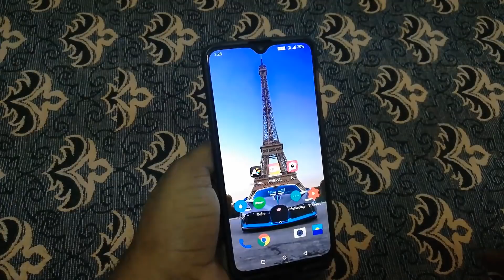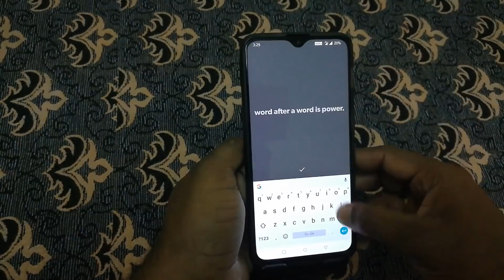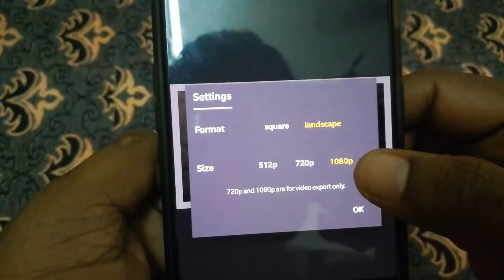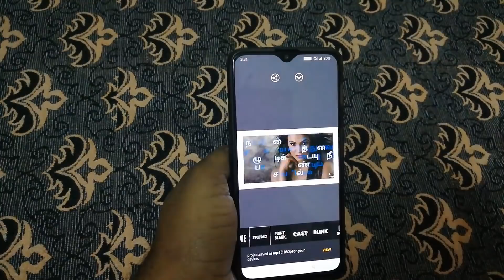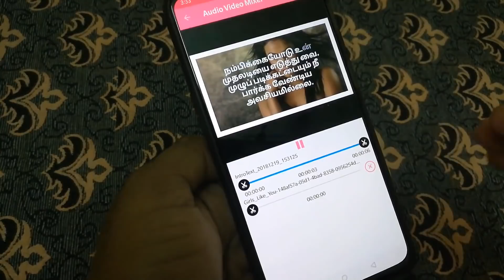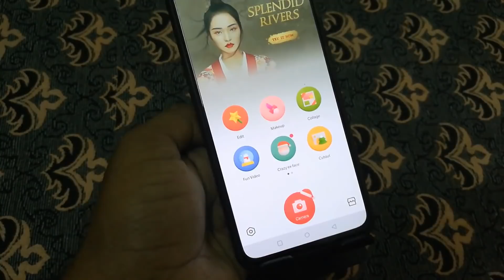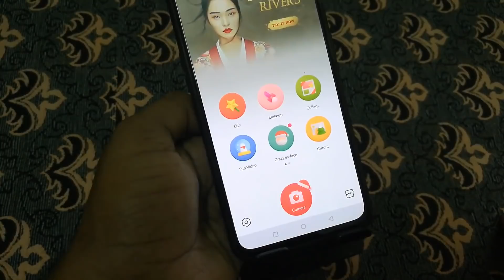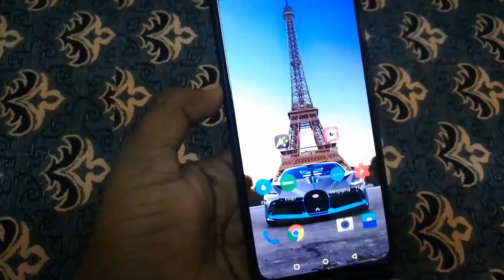🔥 அட்டகாசமான 🔥 Best WhatsApp Status Editor and Creator APP Easy to Use Tutorial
🔥 அட்டகாசமான 🔥 Best WhatsApp Status Editor and Creator Easy to Use | Tutorial

வணக்கம் நண்பர்களே. !

இந்த channel-லில்

►Android
►Windows
►Wordpress
►Online Earnings

நன்றி தமிழா.